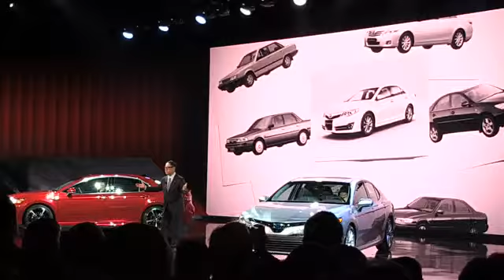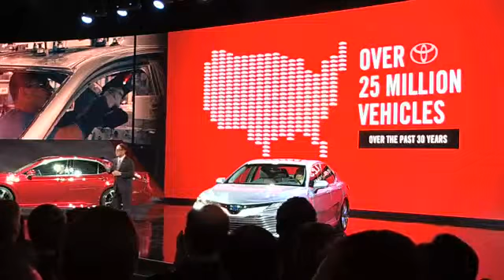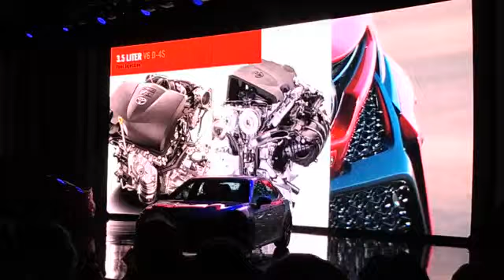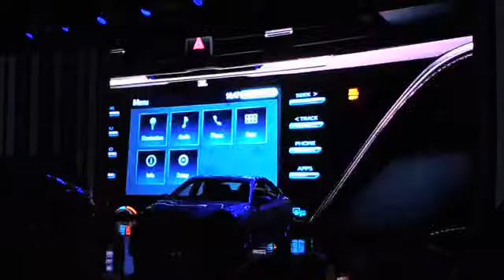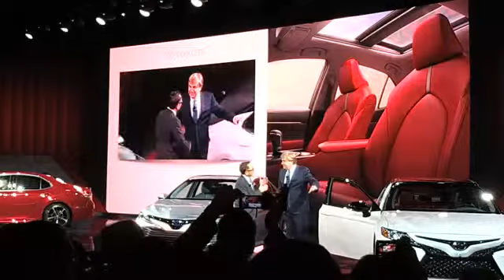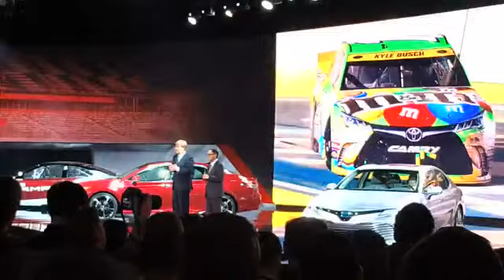All New 2018 Toyota USA Camry debut at Detroit auto show!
It’s no stretch to imagine that the team creating the 2018 Toyota Camry, just revealed at the 2017 Detroit auto show and bound for dealerships this summer, had to confront some severe performance anxiety. They faced the freedom afforded by the fresh Toyota New Global Architecture (TNGA) platform, signs that Americans are continuing to abandon mid-size sedans, and the reality that the current, inoffensively-yours Camry has actually been selling well despite industry trends.